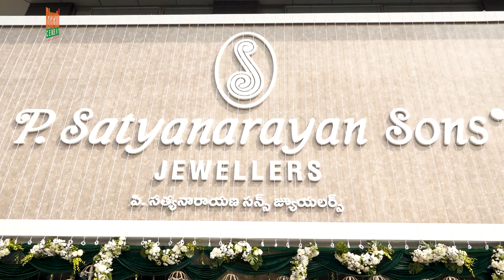Satyanarayan Sons Jewellers Launch At Shaikpet | Hybiz tv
Satyanarayan Sons Jewellers Grand Launch At Shaikpet | Hybiz tv